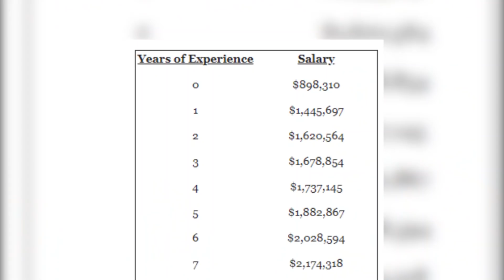(GIVE AWAY)Extravagant Mansions of NBA Players - Never Seen Before - Inside Their Homes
Extravagant Mansions of NBA Star Players Part 1

NBA players are well paid. The least an NBA player made in the 2019-20 season was $898,000 for a rookie with zero NBA experience. Superstar players make tens of millions from salaries and endorsements, which allows them to live lavish lifestyles and buy whatever they want! Some of these multi-millionaire all-star players have splurged some of their money on extravagant mansions that’ll leave you in awe! In this video, we’ll highlight three of the most ginormous mansions owned by current NBA players. Before we get into the video, please like, share, subscribe, and leave a comment “red” or “blue” for a chance to win a Wilson evolution basketball with a blue or red stripe. A random winner will be selected after two weeks, and you are very likely to win since we are a new channel!

Kahwi Leonard’s San Diego Mansion
LA Clippers small forward Kahwi Leonard is the owner of a bangin rustic mansion in the affluent Rancho Santa Fe area of San Diego. Leonard purchased this luxurious mansion in 2019 for a jaw droppin 13.3 million dollars! The 13000 square feet home includes seven bedrooms, ten bathrooms, a wine cellar, a home theatre system, and two spacious offices for Kahwi to conduct his business. It also sports A massive pool with waterfalls that gives the property an aura of a 5-star resort! This is one of the most exotic homes owned by any NBA player, and it certainly fits the laid back personality of its famous owner Kahwi Leonard!

Lebron James’ Brentwood, California Mansion
Lebron bought a 15,846 square foot mansion in the exclusive neighborhood of Brentwood, California, in 2017. James reportedly purchased the masterpiece for a cool 23 mill. The extravagant home includes eight bedrooms, eleven bathrooms, and of course, a massive home theatre system where the James family can relax, chill, and enjoy their favorite movies! The James mansion is also equipped with a huge outdoor pool, a spa, and endless parking spaces to facilitate Lebron’s large fleet of vehicles. Bron Bron is the king of the basketball court, and he’s also living like a king in his extravagant Brentwood mansion!

Blake Griffin’s Pacific Palisades, California Mansion
NBA All-star player Blake Griffin is not only making waves on the basketball court, but he also knows a thing or two about what a home befitting a superstar should look like! Griffin owns a lavish 3-story home in Pacific Palisades California that is equipped with six bedrooms, which are all suites! The master bedroom boasts a spa bath for Griffin to relax after a tough game. The beautiful home also comes with a fully equipped gym and a serene outdoor pool. Blake splurged 9 million dollars on buying this extravagant mansion, and it is worth every penny!

We will randomly choose a winner after two weeks; we are a new channel, so you are very likely to win!